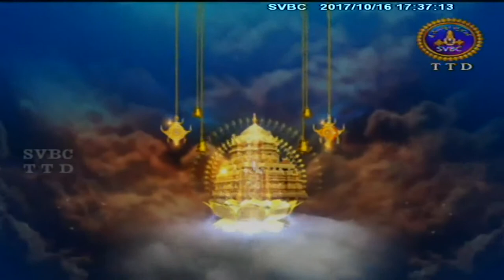Alwar Srisukti | Ep 2011 | 16-10-17 | SVBC TTD